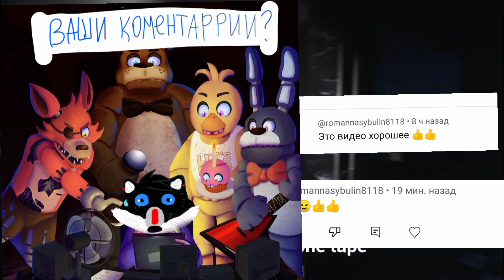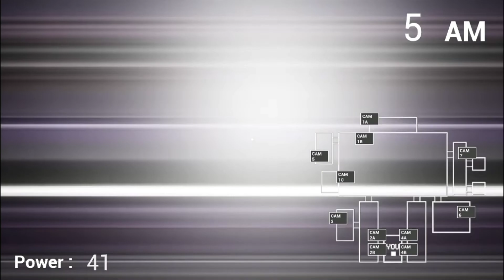БЫСТРЫЙ И МЕДЛЕННЫЙ ФРЕДДИ Fnaf: Back to the 80's